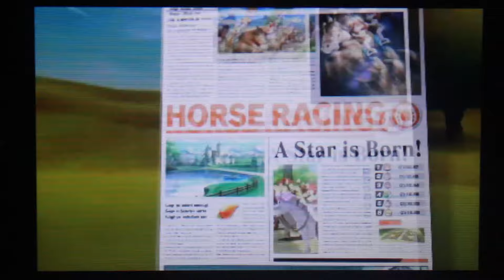[Mario Sports Superstars] Gameplay footage of the sports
We played Mario Sports Superstars on Nintendo 3DS and wanted to share some footage of the different sports in action.

This is recorded off-screen using a Nintendo 3DS.